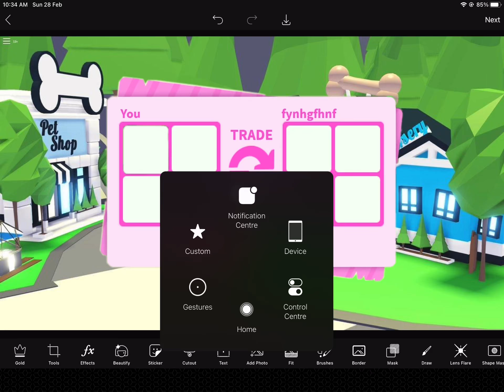That one kid fakes that they got there dream pet